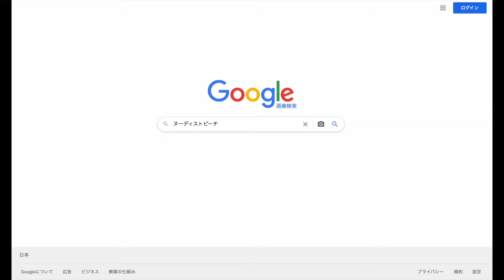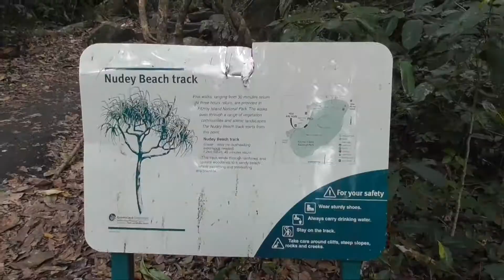ヌーディビーチと言うフィッツロイ島の罠@オーストラリア・ケアンズ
フィッツロイ島のヌーディビーチはオーストラリアのベストビーチに選出させたこともあるとても美しいビーチ。
ケアンズから船で1時間のサンゴに囲まれた島「フィッツロイ島」にある。
ヌーディのネーミングから、ヌードビーチと勘違いしてはならない。